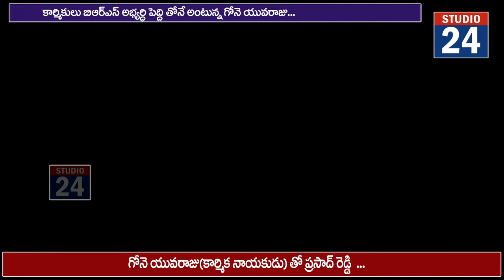కార్మిక నాయకుడు యువరాజుతో ప్రసాద్ రెడ్డి...